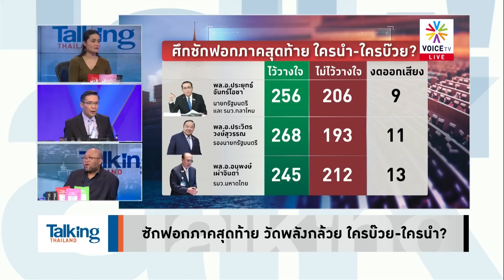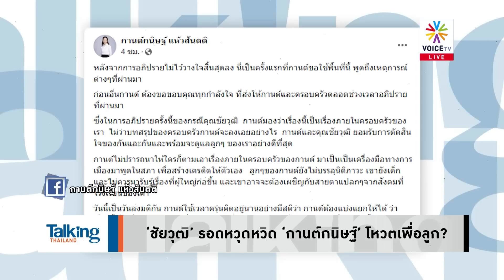Talking Thailand - คะแนนแค่นี้เป็นนายกฯ! ขนาด ‘ประวิตร’ ไม่คุมกระทรวงยังคะแนนเพียบ ‘ประยุทธ์’ ควรพอ?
‘ประยุทธ์’ รอดศึกซักฟอกด้วยเสียงไว้วางใจเฉียดฉิว ไม่น่าเชื่อว่าเป็นถึงระดับผู้นำประเทศ ต้องดู ‘ประวิตร’ เป็นตัวอย่าง ส่วน ‘อนุพงษ์’ คะแนนไม่ไว้วางใจสูงสุด ควรต้องฝึกปรือ ‘พลังกล้วย’ อีกเยอะ!